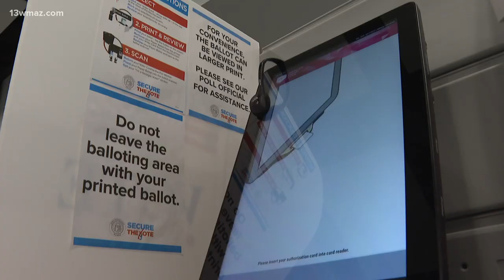Secretary of State's Office back in Macon to test voting machines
During their visit to the Macon-Bibb Board of Election, they conducted a performance check and tested to see if the voting machines had been tampered with.